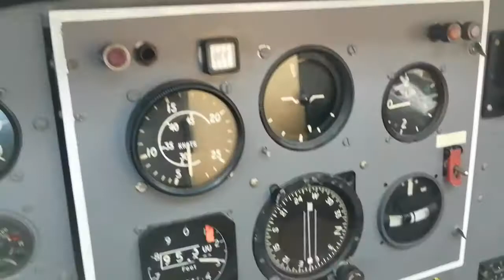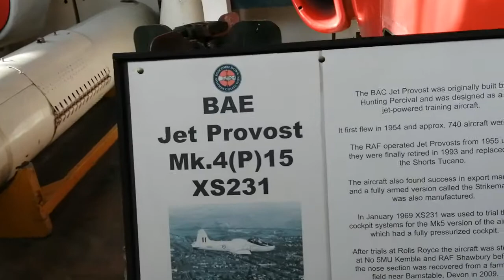Inside The Cockpit of a Jet Provost